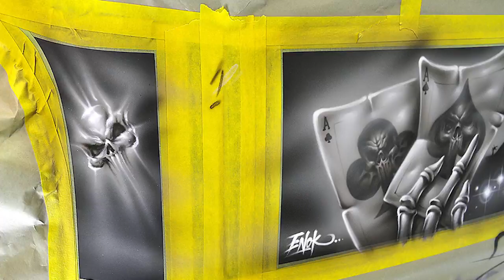Airbrushing Evil Skulls